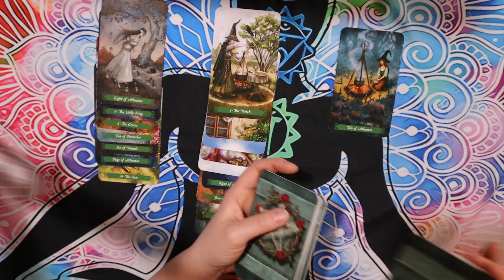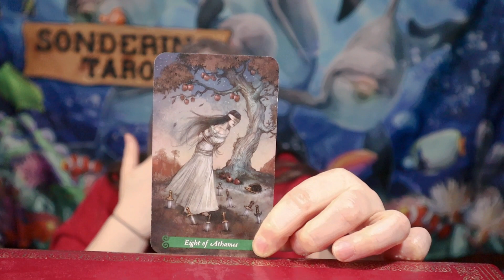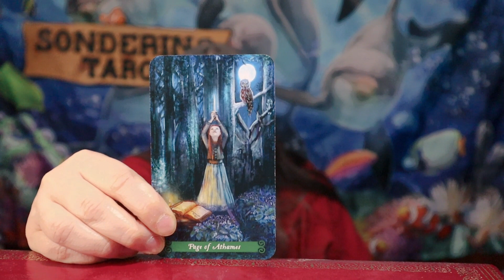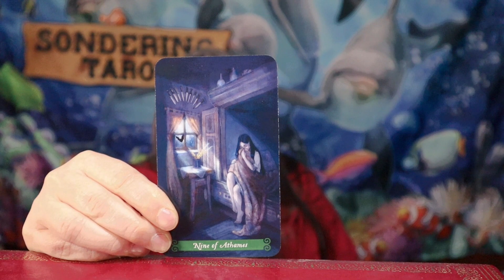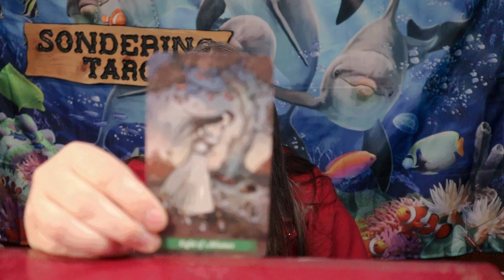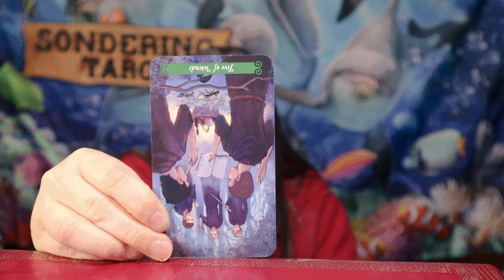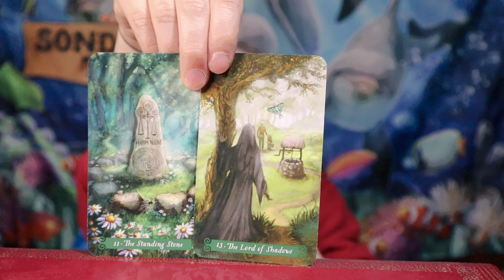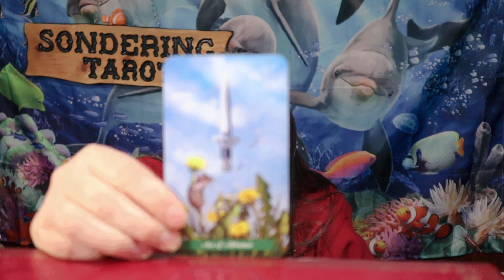Coming Back Into Alignment 5 13 24 Daily Tarot Reading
Deck Used: The Green Witch by Ann Moura